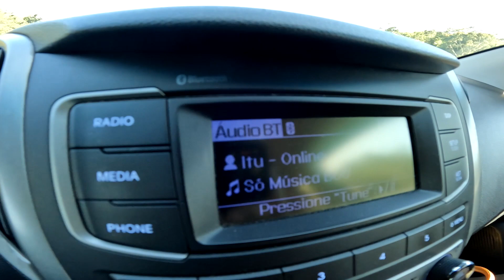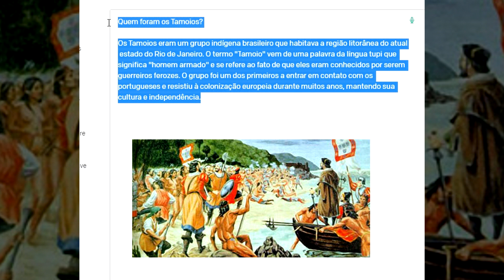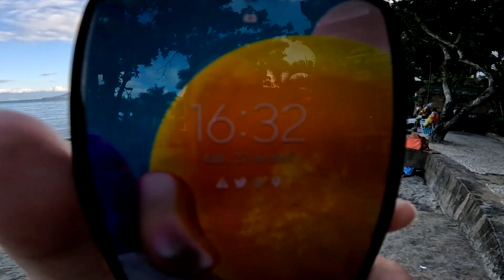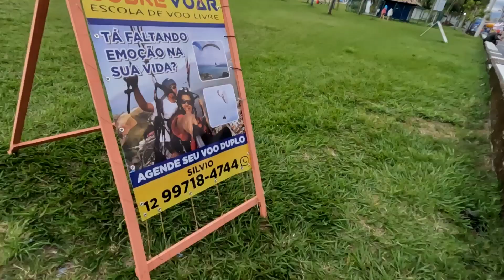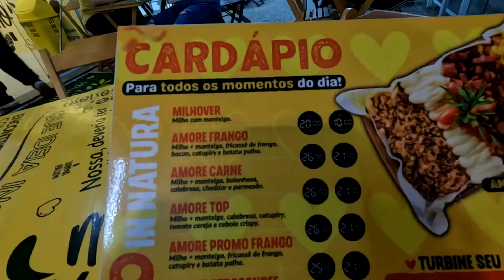Caraguatatuba 166 anos - Para béns - kkk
00:00 Pedágio Itu/Jacaré $9,10
00:14 Pedágio Jundiaí à Itatiba $4,50
00:20 Pedágio Rod Don Pedro $9,30
00:27 Pedágio Rog Don Pedro $11,40
00:48 Pedágio Rod Carvalho Pinto $4,40
01:00 Pedágio Rod dos Tamoios $4,90
01:12 Comendo no Restaurante dos Caxambu $20,00
01:38 Sintonize meu canal de música Só Music Boa
01:45 Segundo pedágio Tamoios $10,70
02:31 Descendo a serra da Tamoios (Cuidado com radares).
03:43 Usando chatgpt para saber quem foram os Tamoios
04:16 Chegando na região do bairro Getuba em Caragua
05:29 Fim de tarde na Praia da Prainha Caraguatatuba*
06:54 Cerveja quente na prainha R$21,00
07:50 Dando uma volta no centro de Caragua
10:20 Comendo no Amore e Milho R$25,00
10:32 Tentando ver o show da banda Rastapé em massaguaçu.
12:02 Show em um bar na região de Massaguaçu
12:38 Show em uma casa numa região de Caragua.

Fim do primeiro dia da viagem

* Agora na prainha tem zona azul.